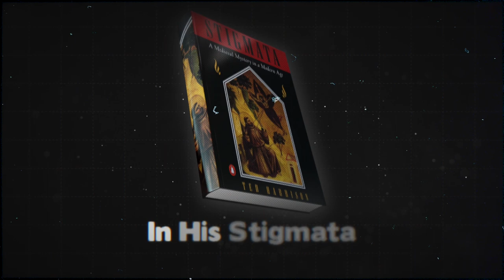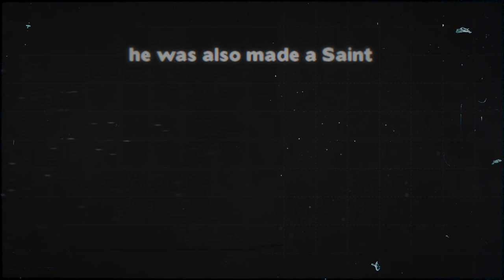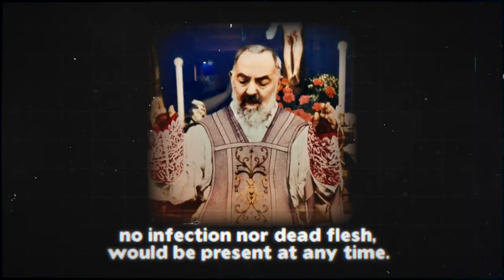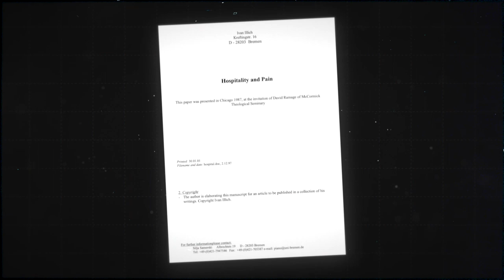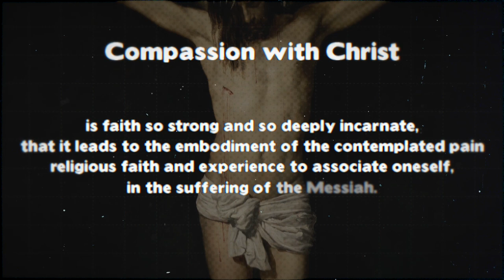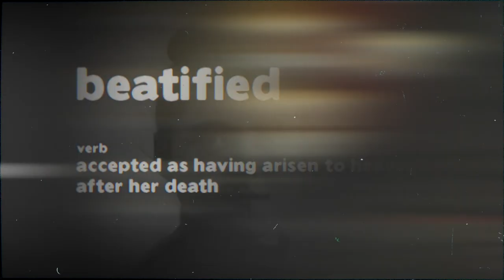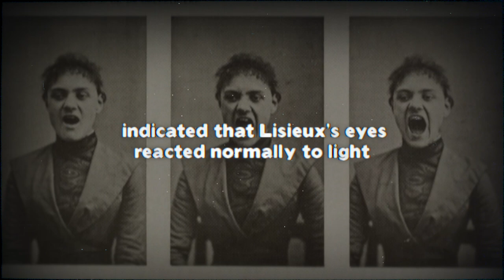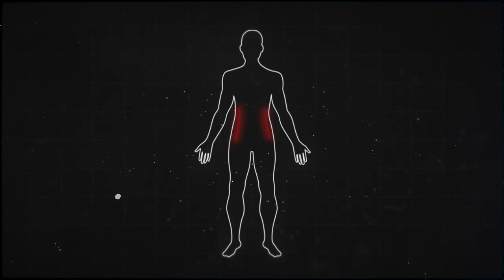The Strange Phenomenon of Stigmata: The Physical Manifestations Of The Divine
Wound marks on the palms and feet as from the driving of nails into the body of Jesus Christ during his crucifixion. Stab wounds to the body from a Roman soldier’s spear. Skin lesions to the forehead from a crown of thorns -  Jesus’s physical execution experience, relived centuries after his death.
Stigmata in Catholicism are bodily wounds, scars, and pain that appear in locations that correspond to the crucifixion of Jesus Christ, on the hands, wrists, feet, and body on Catholic mystics and saints, but not strictly isolated to them. The phenomenon is found exclusively within the Catholic Church. The phenomenon has occurred over several centuries but not in any particular order.
Not all manifestations of the Devine within the Catholic Church, affected the Catholic elite, such as Francis of Assisi of Father Pio of Italy. Ordinary Catholics were affected too – some being  fake.
Whether such marks are fully penetrating wounds or just surface wounds, is not important.

What they mean and how they came about is the mystery behind how certain believers were stigmatised.
In Ted Harrisons book: ‘ In his Stigmata : A medieval phenomena in a Modern age’,  Harrison describes that there is no single cause for the markings, whereby the marks of Stigmata are produced on the human body. Equally, he found no causes in modern case studies, that indicated such marks were produced supernaturally. Are these Stigmata wounds, pain etc, genuine, faked, or medically triggered? The marks of Stigmatism were not considered important by the manner they would appear, but by their religious significance.

Early Medieval period and the Catholic Church.

1048 –
The Great Schism of 1054.
Pope Leo IX, 25 June 1002-19 April 1054, was considered one the most historically significant Pope’s in the Catholic church during the middle ages. At the time, he was instrumental in the Western Catholic Church and Eastern Orthodox churches splitting, during the Great Schism of 1054. As the pope in Rome, he was also made a Saint.
The Eastern Orthodox churches would have no official position on Stigmatism, the Western churches saw matters differently. A much fewer number of Eastern Christians worldwide remained, the majority were Western Christians, between the Greek East and Latin West.
Religious Saints, Catholics and the Stigmata:
St. Francis of Assisi:
One the earliest nonbiblical Catholic personalities, but a Saint of a Catholic religious order, Saint Francis of Assisi in 1224, two years before his death, was known to have been vested with a Stigmata experience.